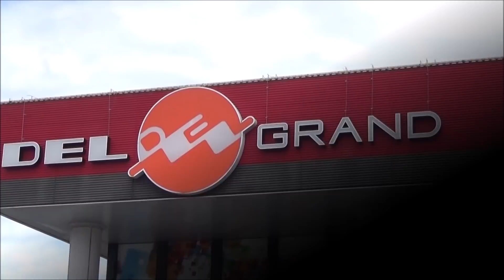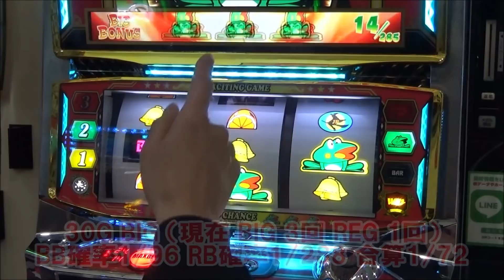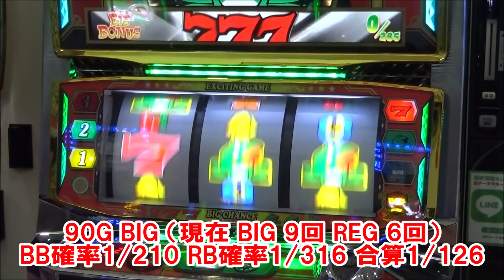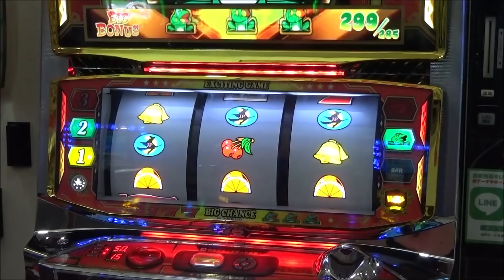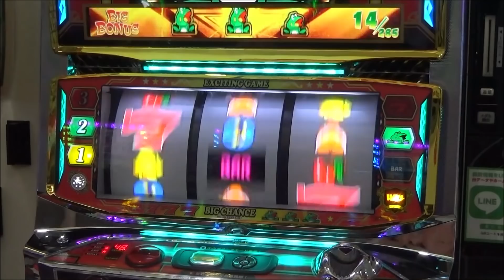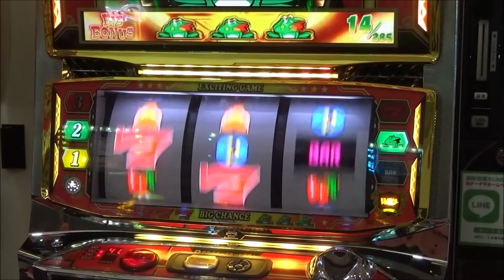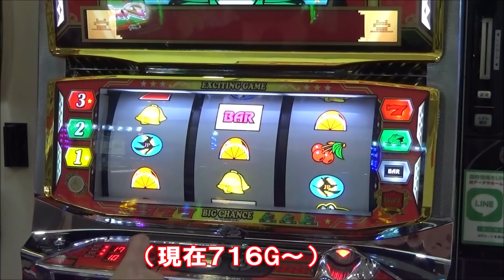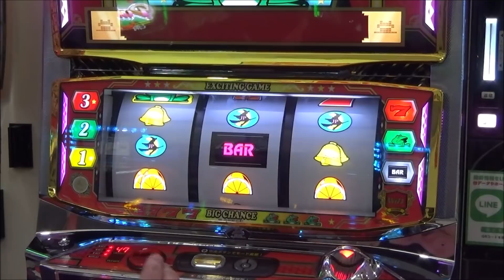また！背景白＆金トロフィー出現！【奇跡のニューパルサーSP3】 遂に！これこそが！カエル様の⑥！僕はこんなニューパルが打ちたかったんです！【4月16日 デルグランド下栗店 中山馬鹿実践取材】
次回 中山馬鹿 実践取材予定
4月28日(木) ビックマーチ西川田店さん
4月30日(土) デルグランド上横田店さん
で中山馬鹿実践取材になります！お近くの方 是非遊びに来てみて下さい(#^^#)